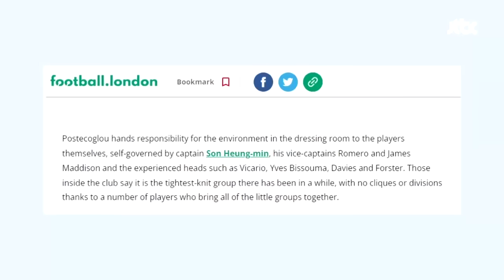손흥민 손가락엔 여전히 붕대…"우리 캡틴" 토트넘의 응원 소셜픽 / JTBC 아침&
우리 축구 대표팀 내부의 갈등을 대한축구협회가 인정하면서 수많은 뉴스가 쏟아지고 있습니다.

손흥민은 어떻게 지내고 있을까요.

몇 시간 전 토트넘 공식 계정이 울브스 전을 앞두고 한 훈련 영상을 공개했는데, 손가락에 여전히 붕대를 감고 있는 손흥민의 모습이 눈에 띕니다.

또 하루 사이 소셜 미디어에는 '우리의 캡틴', '넌 나의 손샤인'이라며 손흥민의 사진을 올렸고 동료들과 어울리는 장면도 게시했습니다.

[에메르송 로얄/토트넘 홋스퍼 FC : 쏘니 형! {응?}]

최근 풋볼 런던은 토트넘이 주장 손흥민을 비롯한 베테랑들 덕분에 가장 끈끈한 팀이 됐다고 쓰기도 했는데요.

손흥민의 리더십이나 우리 대표팀의 갈등을 문제 삼기보다 "축구협회의 책임을 제대로 가릴 때"라는 반응이 나오는 이유입니다.